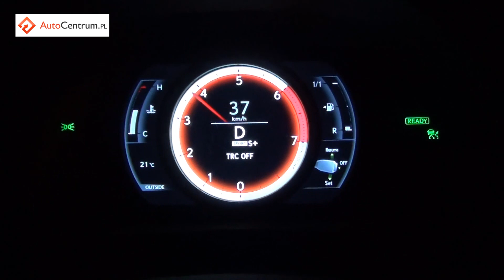Lexus IS 300h 223 hp - acceleration 0-100 km/h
↓↓ More informations ↓↓
Lexus IS 300h - accurate acceleration measurement with DriftBox. Enjoy! :)